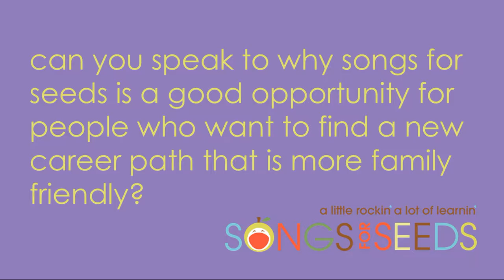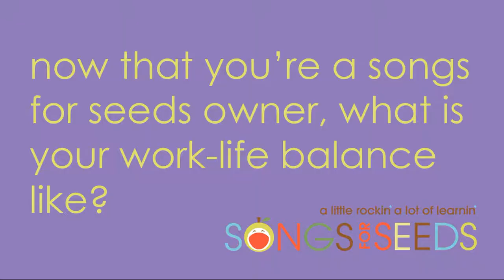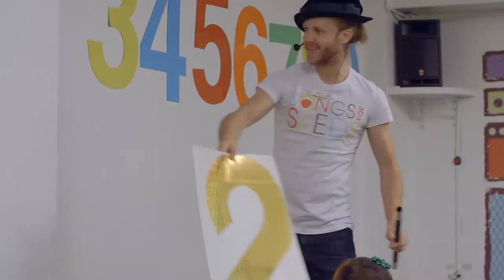Meet songs for seeds Franchise Owner - Lauren Blank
Lauren Blank is the songs for seeds Franchise Owner of Roslyn, Plainview, and Port Washington, New York! Listen to Lauren talk about why she was attracted to buying a songs for seeds franchise, why songs for seeds is a good franchise opportunity for people who are looking for a new, low-cost career path, and more!

If you're interested in learning more about starting a childhood development franchise with songs for seeds, please visit our